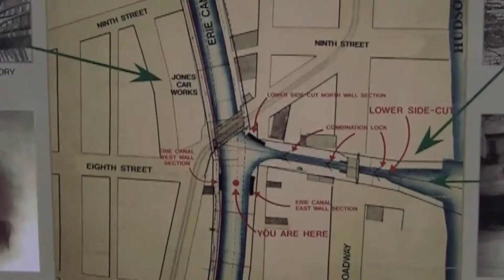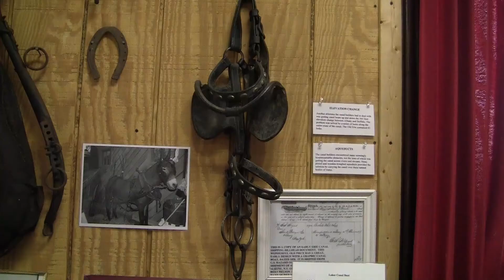Watervliet Historical Society - Erie Canal Park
The city of Watervliet recently dedicated the Erie Canal Side Cut Park in honor of former Mayor Hugh Donnelly. The city, bolstered by volunteers from the Watervliet Historical Society, was able to unearth portions of the Erie Canal side cut that once existed in then-West Troy. Watervliet was an important starting point for workers, business people, and families that made the journey westward. The Canal flowed through the Watervliet Arsenal. New York State Assembly Majority Leader Ron Canestrari attended the event as well as many members of the local media.